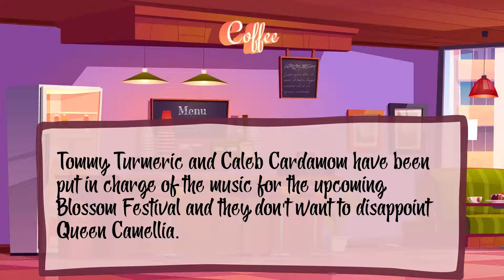Sproutz n Podz Episode 4: Tommy Turmeric and Caleb Cardamom...Making Music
Caleb Cardamom and Tommy Turmeric are in charge of the music for this year's Blossom Festival and they don't want to disappoint.

Check out all of our fun merchandise and more to come!!!

E-book & Audiobook releases December 15, 2020.
Pre-launch sales begin November 1, 2020